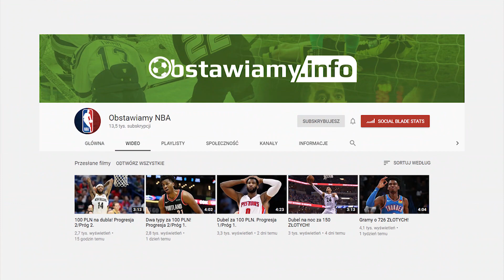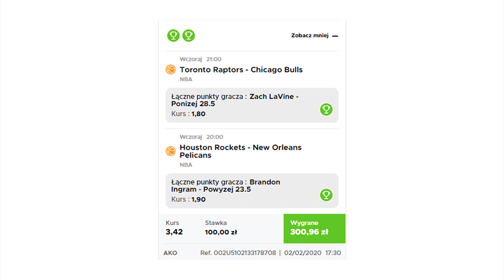PIO PIO PIO! PIĄTEK STRZELA W NIEMCZECH! DEMBELE ZNOWU KONTUZJOWANY...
🎁 200 pkt energii więcej w FootballTeam!

W dzisiejszym odcinku:
- Dramat FC Barcelony - Dembele nie zagra do końca sezonu
- Bramkarz w linii pomocy? Szalony pomysł Pepa Guardioli!
- Pio Pio Pio! Krzysztof Piątek rozpoczyna strzelanie w Hercie Berlin
- Nowy piłkarz Bayernu Monachium złamał kostkę Perisiciowi
- Tuchel krytykuje Neymara, powodem urodziny Brazylijczyka
- Paul Pogba nie odpuszcza, chce odejść z Manchesteru United
- Znamy datę kolejnego El Clasico